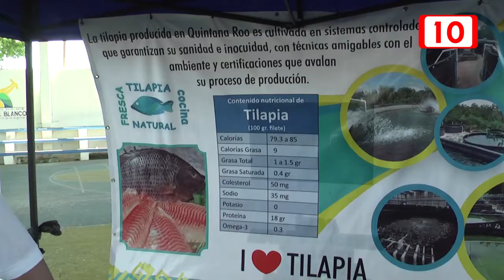El consumo y propiedades que tiene la tilapia es desconocido en el sur del estado